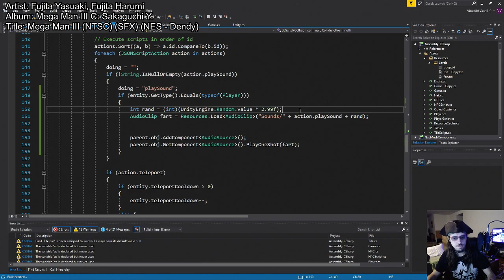[Unity] Added crucial farting feature